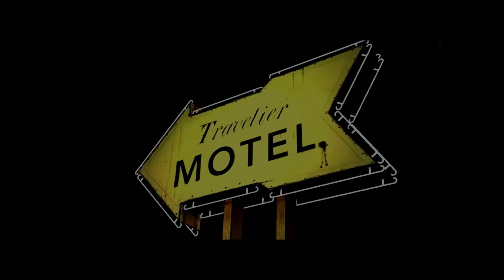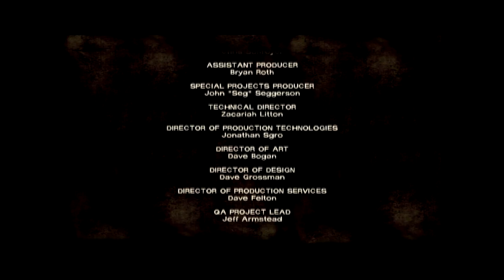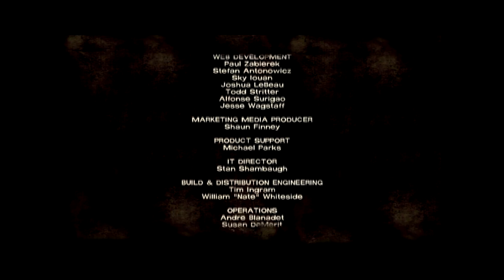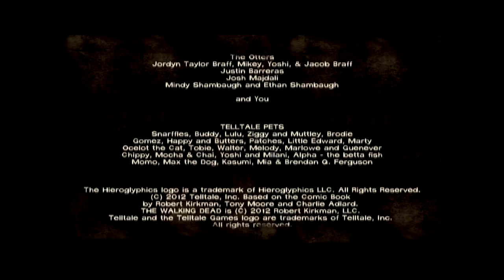Seymour Plays The Walking Dead || Ep1Pt3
Last part of episode one, it's a long one!